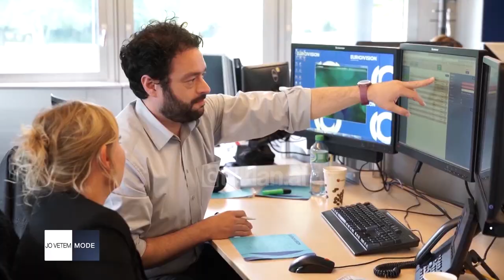Jo vetem mode/ Flet Dhurata, gruaja qe shoqeron artistet shqiptare ne Eurovision (28.04.2018)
Është viti i 15-të i Shqipërisë në Eurosong. E megjithatë në gjithë këto vite, duket sikur vendi ynë s’ka ditur të kërkojë më larg se dy variante këngësh për në festivalin më të madh të muzikës evropiane. Ose produkte muzikore me motive folklorike, ose  eksperimente nga ato me të cilat publiku shqiptar, nuk ishte mësuar.
Në vitin 2004, Shqipëria u bë zyrtarisht anëtare e Europian Broadcastin Union, që mund ta keni dëgjuar shpesh me akronimin EBU. Kjo na mundësoi më në fund, të drejtën për të çuar artistët tanë në Eurosong.
Në prag të garës në Barcelonë, është koha që të bëjmë një retrospektivë të të gjitha përfaqësimeve duke zbuluar disa detaje që ndoshta nuk i dinit.
E para shqiptare që provoi ethet e garës para qindra milion shikuesve, ishte fituesja e sapocelebruar e “Etheve” ate kohë, Anjeza Shahini.
Për herë të parë me një kompozitore femër në Eurosong, Eneda Tarifa u përpoq të sillte një atmosferë përrallash me “Fairytale”. Edhe pse e vlerësuar nga kritika për performancën vokale, këngëtarja nuk ia doli të kualifikohej në finalen e Stokholmit.
Por, më shumë se për pjesëmarrjen, Eneda Tarifa duket se do të mbahet mend për situatën humoristike që përcolli gjatë një interviste në anglisht.
Dora vetë Dhurata Bejzade, drejtuese e delegacionit shqiptar në Eurosong për disa vite, flet për herë të parë për “Jo Vetem Mode”. Këto janë prapaskenat e videos së famshme.
“Është për t’u thënë që këngëtarët tanë janë pritur shumë mirë. Vlerësimet pastaj janë pak subjektive sepse secila pjesë e Europës favorizon ata që njeh më mirë. Eneda komunikonte shumë bukur edhe anglisht, të gjithë mund të gabojnë në ndonjë moment edhe kur flasin në shqip, nuk ishte asgjë. Eneda komunikon shumë bukur anglisht. Këtu ka personalitete të politikës që nuk dinë të fasin as shqip e jo më anglisht. Detyra e delegacionit është të shoqërojë këngëtaren në të gjitha intervistat. Unë gjendem në atë sallë dhe sigurisht ndihmon nëse dikush ka nevojë. Eneda ishte shumë e lodhur pas intervistave dhe ajo që më kërkoi mua nuk ishte as ndihmë”, tha Dhurata.